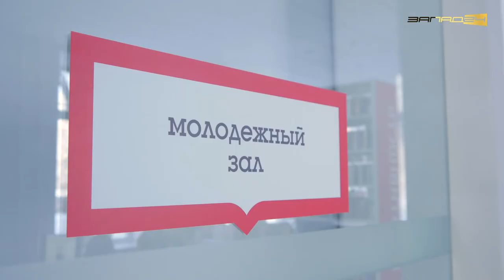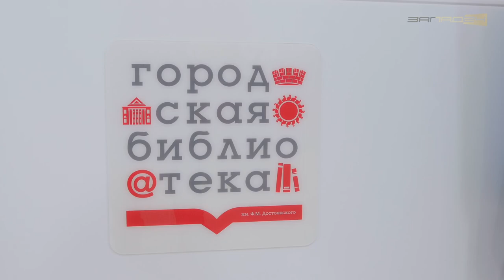Открытие центральной библиотеки в Назарово